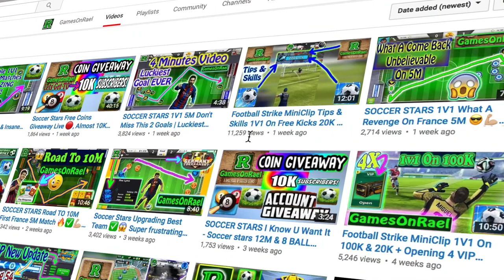Football Strike MiniClip Free Kicks 100K 🔥 & Buying 3 VIP Bags + Tips & Skills 20 Streak Wining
FC Barcelona